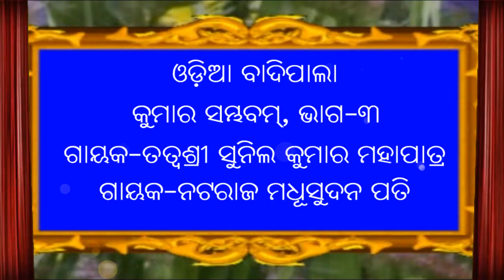Maha Kabya Kumar Sambham | Odia Badi Pala | Part - 3 | Gayak Sunil Mohapatra & Gayak Madhusudan Pati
ଏହି ପ୍ରୋଗ୍ରାମ ଟି କାଇପଦର  ଗ୍ରାମରେ ଅନୁଷ୍ଠିତ ହୋଇ ଥିଲା
ଏଥିରେ ଦୁଇଜଣ ଗାୟିକା ଅଂଶ ଗ୍ରହଣ କରିଥିଲେ
1-ଗାୟକ ମଧୁସୂଦନ ପତି
2-ଗାୟକ ସୁନୀଲ କୁମାର ମହାପାତ୍ର
ଏହି ଦୁଇ ଜଣଙ୍କ ମଧ୍ୟରେ ବାଦୀ ପାଲା ଚାଲିଥିବା ବେଳେ ପାଲା ର ପ୍ରସାରଣ ପାଇଁ ସୁଯୋଗ ଦେଇଥିବାରୁ ସମସ୍ତଙ୍କୁ ଧନ୍ୟବାଦ
ଯଦି ଆପଣଙ୍କ ଅଂଚଳରେ ହେଉଥିବା ଏମିତି କିଛି କାର୍ଯ୍ୟମ ର ପ୍ରସାରଣ କରିବାପାଇଁ ଇଛାପ୍ରକାଶ କରନ୍ତି ତେବେ ଆମଶହ ଯୋଗା ଯୋଗ କରନ୍ତୁ

ପ୍ରିୟ ଦର୍ଶକ ବନ୍ଧୁ
ଓଡ଼ିଶାର କଳା ସଂସ୍କୃତିକୁ ସର୍ବ ସମ୍ମୁଖରେ ପହଞ୍ଚେଇବା ପାଇଁ ଆମେ ଆମର ଚେଷ୍ଟା ଜାରିରଖିବୁ | ସେଥିପାଇଁ ଆପଣଙ୍କ ଭଲପାଇବା ଏବଂ ଆଶୀର୍ବାଦ ଆମର ଏକାନ୍ତ ଆବଶ୍ୟକ |ରୁଦ୍ରକ୍ଷ୍ୟ ଟେଲିଭିଜନ କୁ ଭଲ ପାଇବା ଦେଇଥିବାରୁ ସମସ୍ତଙ୍କୁ ହୃଦୟରୁ ନମସ୍କାର | ଏହିପରି ଓଡ଼ିଶାର କଳା ସଂସ୍କୃତି ଭିତିକ କାର୍ଯ୍ୟକ୍ରମ ଦେଖିବାପାଇଁ  ଆମ ଚ୍ୟାନେଲ କୁ ସବସକ୍ରାଇବି କରନ୍ତୁ ଏବଂ ତୁରନ୍ତ ଦେଖିବାପାଇଁ ପାଖରେ ଥିବା ବେଲ କୁ ମଧ୍ୟ ଦବାନ୍ତୁ |
ଧନ୍ୟବାଦ |